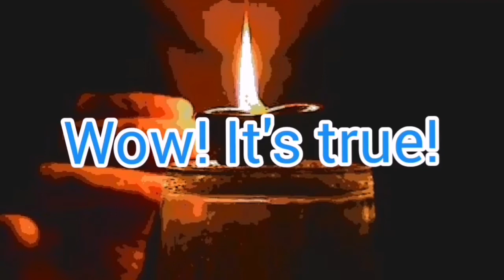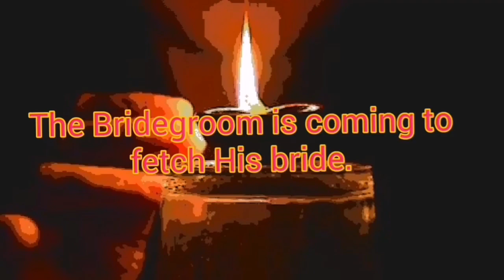2020 is a year to watch & to kindle your lamps